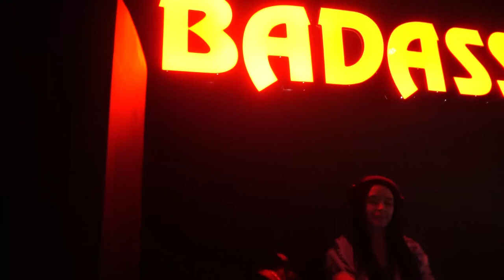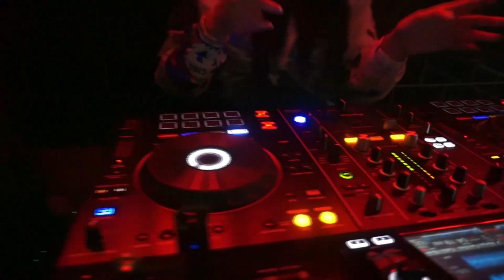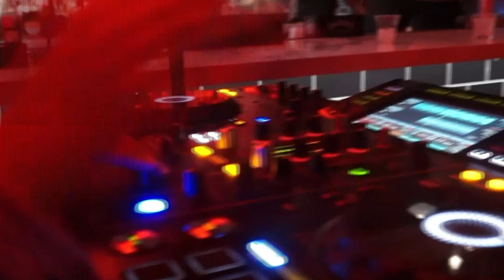VLOG 21 : NOVEMBER 2023 GIGS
“This Channel is created to promote and support magnificent producers, photographers and labels releases.

TRACKS USED IN VIDEO:

PRIDE :
1. Phone - Sam Tompkins, Meduza , Em Beihold (Original Mix)
2. Little Party - VOCOD

PRETTYFACES NIGHTCLUB :
1. In My Head - Paul Woolford, Shayan, Lf System (Extended)
2. Saving Up - Dom Dolla